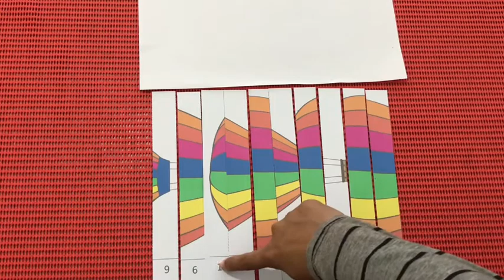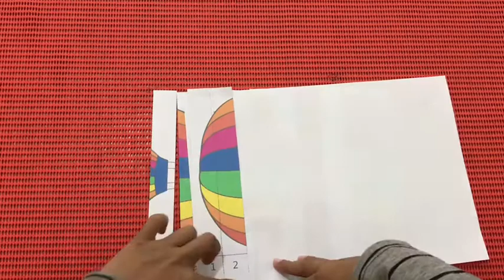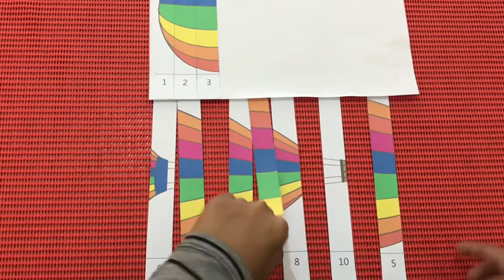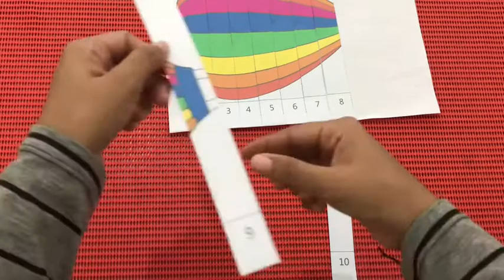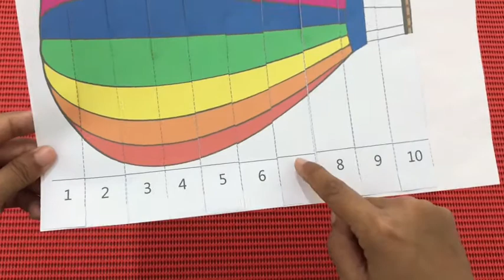Aktivitas Anak : Hot Air Balloon Puzzle | Brillikids Gorontalo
Hai Ayah Bunda,

Pada video kali ini kami bagikan video penunjang kegiatan belajar anak di rumah membuat Hot Air Ballon Puzzle

Salam
Brillikids Leadership School Team
Jl Dewi Sartika No 45, Gorontalo

Channel pendidikan anak ini berisi  video panduan aktivitas anak paud dan taman kanak-kanak untuk bermain sambil belajar dari rumah. Dengan ide kreatif bermain di rumah menggunakan media buatan sendiri dengan pendekatan montessori dan fun learning. Anak belajar berhitung, belajar warna, lagu anak terbaru, dan lagu anak terpopuler. Serta berbagai video untuk Ide kreatif orang tua dan  ide kreatif guru.

Belajar montessori dari rumah menjadikan anak pintar, anak rajin, anak cerdas, anak ceria.